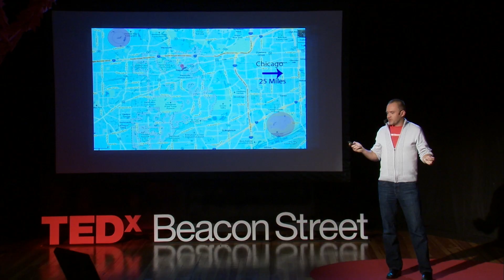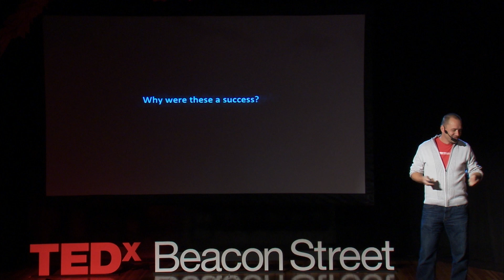An adventure could change your life: Arthur Zards at TEDxBeaconStreet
The TEDx Adventures are changing the way we interact with our world, and with each other, in the spirit of making learning engaging and tactile. Arthur Zards organized an adventure of his own, and quickly realized that this could be something big.

Zards organized an Adventure to Argonne National Laboratory to tour the facility and take a look at one of the world's largest super computers, but there are so many types of adventures one could take. Zard's advice? Try something new. You never know where it will lead.